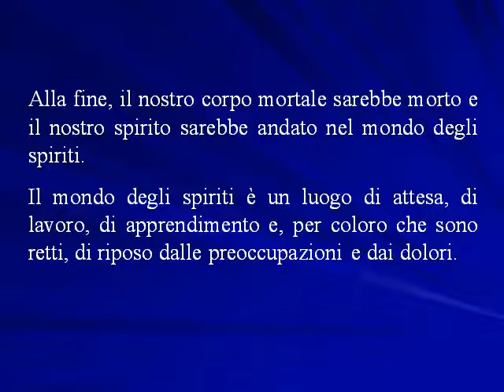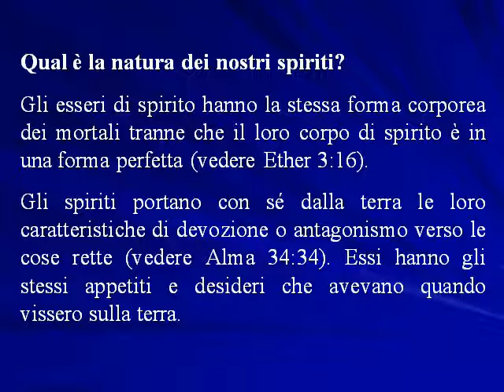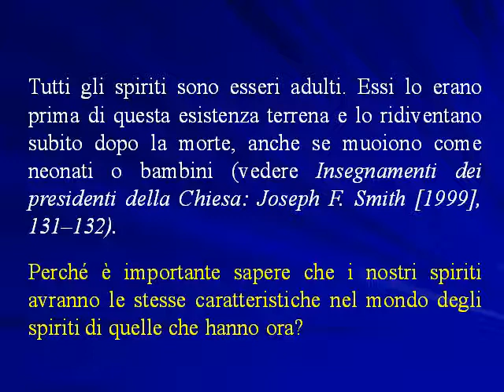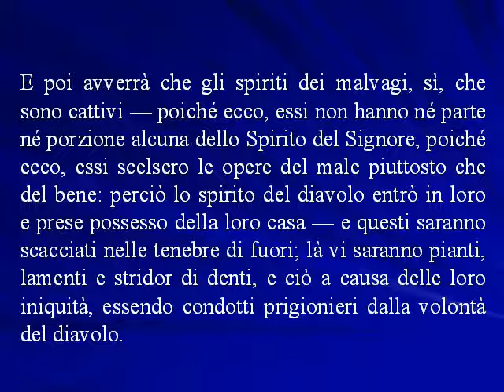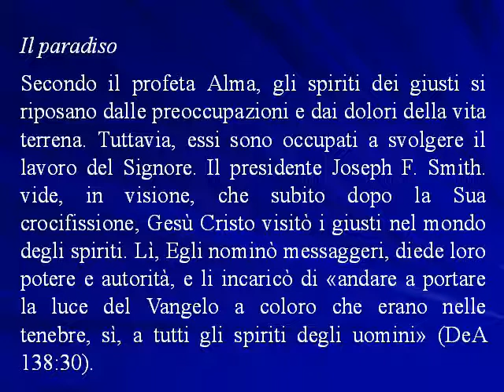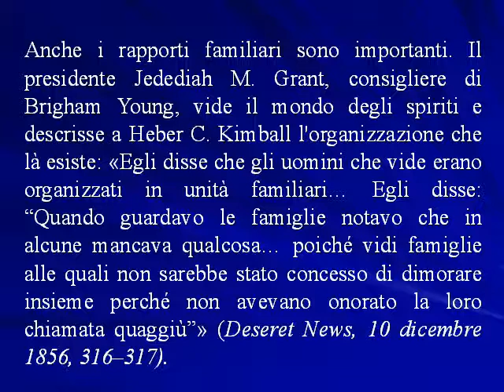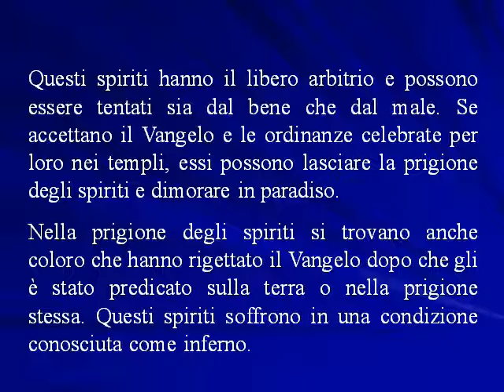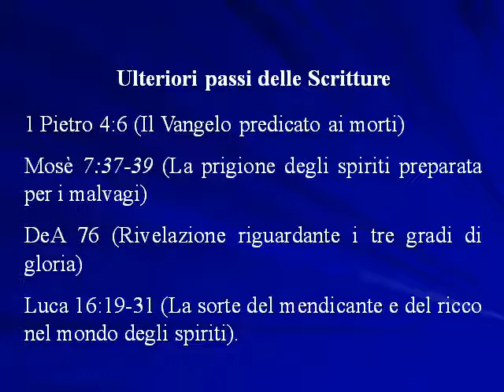Il Mondo Degli Spiriti Dopo Questa Vita